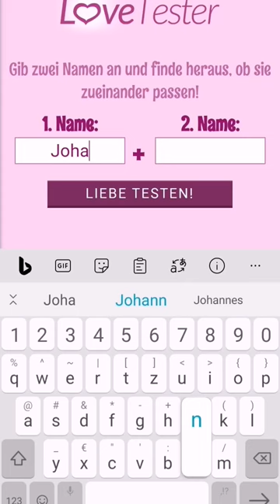Johann und Hannes